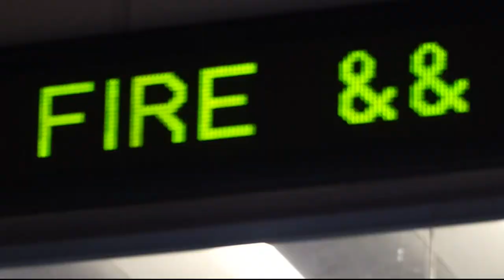DC emergency legislation calls for more transparency, accountability in 911 call center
DC Council Chairman Phil Mendelson said Monday he recently called 911 after witnessing a hit-and-run, and it did not go well.